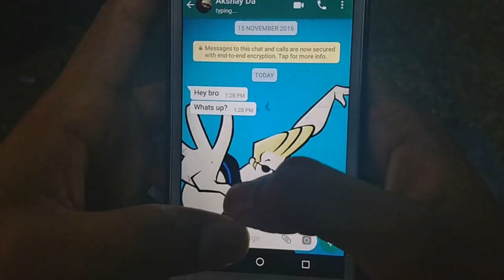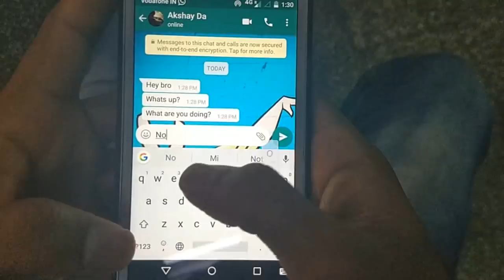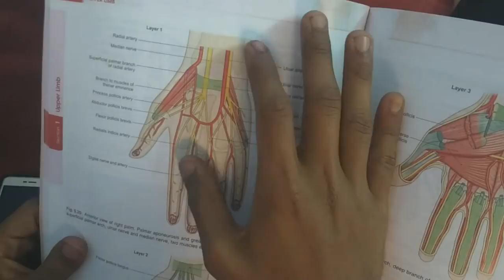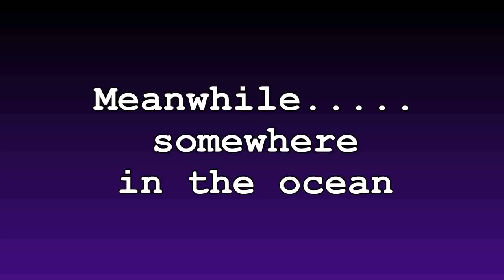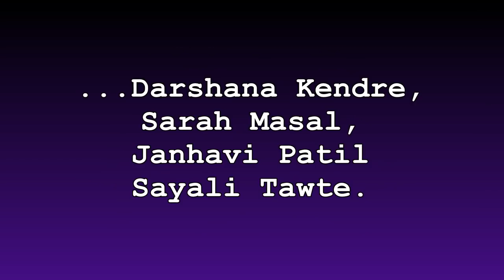Cell fish : a short film by Aashirwad Mahajan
A humorous short film on cellphone addiction ...heavily inspired on real life stories.
The film delivers a strong message against mobile addiction in a funny way.
Film created by Dr Aashirwad Mahajan

Acknowledgements:
Editing software: NCH VideoPad video editor